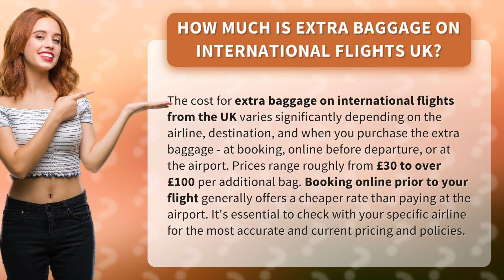How much is extra baggage on international flights UK?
Unlocking the Secrets of Extra Baggage Costs on International Flights from the UK • Baggage Cost Insights • Discover the wide range of prices for extra baggage on international flights departing from the UK, with rates ranging from £30 to over £100 per additional bag. Learn how booking in advance online can save you money and ensure you check with your airline for the most up-to-date information.